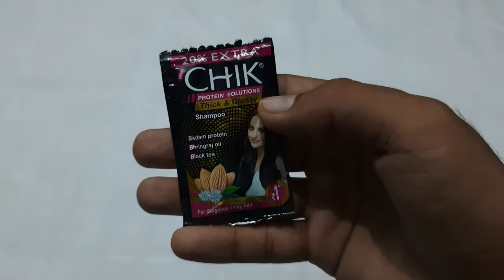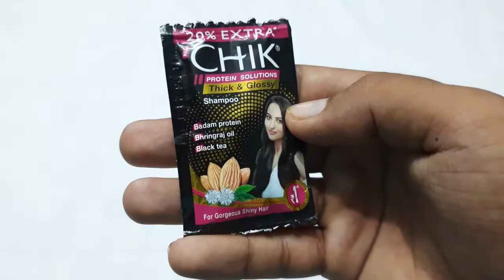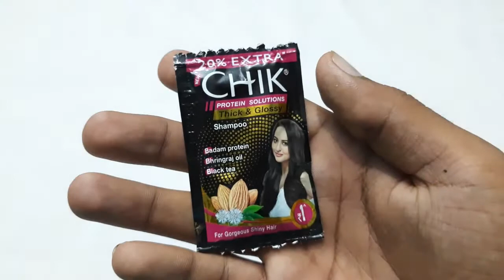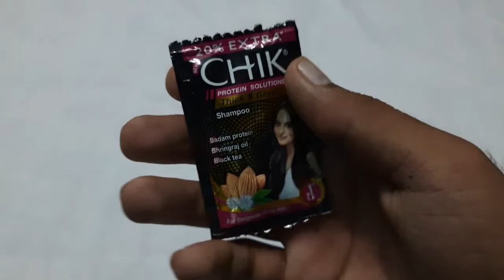Chik Thick & Glossy Shampoo Review in Tamil